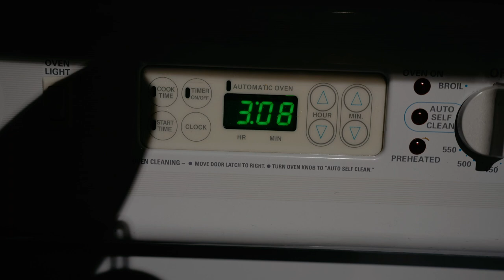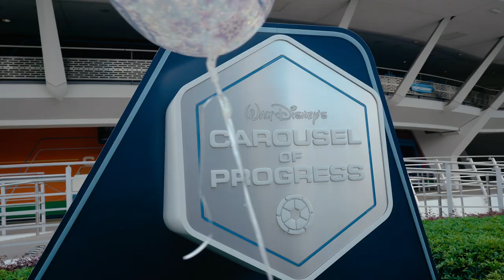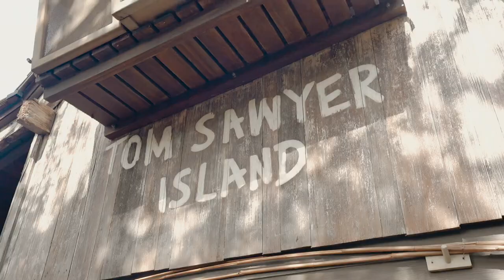Riding almost every ride in Disney's Magic Kingdom in one day!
While visiting our roommate Matthew's family in Savannah Georgia we did a single day "smash and grab" trip down to Walt Disney Worlds Magic Kingdom. We literally left their house at 4:03am and arrived home at 4:03am the following morning. We rode 25 of the 28 open attractions at the Magic Kingdom and it was a blast!
If you are planning a trip, just know there are a lot of things missing which is a bummer but there is a lot of fun you can still have! The hours are shorter and there are no big parades or fireworks at this time!